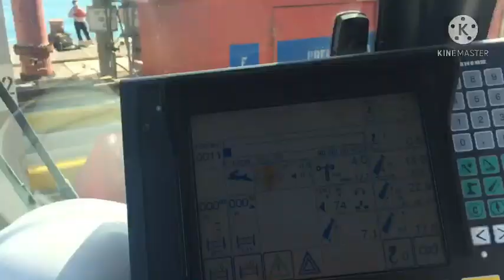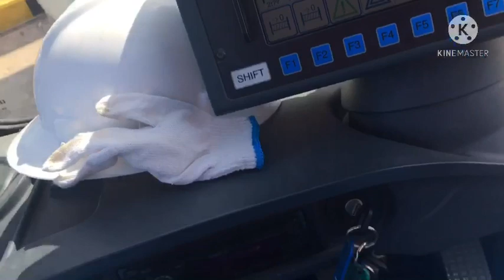Deck,Pier,offshore crane operator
Relative topic;

offshore crane operator hiring
offshore crane operator
offshore crane
what is offshore crane operator

offshore jobs
offshore jobs abroad
get a job offshore
c operator offshore jobs
oil and gas jobs offshore
offshore oil and gas job search

deck slab girder and pier are the part of

deck e pier
deck pier footings
deck pier forms
deck pier footing size
deck pier foundation
deck pier footing depth
deck footing pier block
deck pier guaratuba
deck pier home depot
deck pier hardware
deck pier height
deck pier installation
deck pier inspection
deck pier layout
what is a offshore crane
how to become a offshore crane operator
offshore crane barge
offshore crane boom failure
offshore crane boom rest design
offshore crane basket
offshore crane boom rest
offshore crane block
largest offshore crane barge
offshore knuckle boom crane
offshore crane companies
offshore crane course
offshore crane capacity
offshore crane company in malaysia
offshore crane collapse

offshore crane gantry

offshore crane load test
offshore crane lifting

offshore crane liebherr
offshore crane manufacturers
offshore
offshore crane names
offshore crane news

offshore crane parts
offshore crane price
offshore crane pedestal design
offshore crane pdf

offshore crane risk assessment
offshore crane rope
offshore crane repairs
offshore rig crane operator vacancy
offshore rig crane

offshore crane
offshore crane vessel
offshore crane vacancies
offshore crane videos

offshore crane work
offshore crane wire
offshore wind crane
offshore wind crane collapse
offshore wind farm crane

liebherr offshore crane accident
liebherr offshore crane collapse
liebherr offshore crane load diagram
liebherr crane philippines

al faris company saudi arabia
al faris company ksa
al faris construction company
abdallah al faris company for heavy industries
al faris transport company
al faris trading company
noor al faris contracting company
al faris heavy equipment company

arabian machinery & heavy equipment co
arabian machinery & heavy equipment co. (amhec)
arabian machinery and heavy equipment company
arabian machinery & heavy equipment co dammam
arabian machinery and heavy equipment company ksa

how to operate crane humidifier
how to operate crane truck
how to operate crane machine
how to operate a crane

i want to learn how to operate a crane
how to operate mobile crane
how to use crane m2
how to use mobile crane
how to operate ship crane
how to use crane swivel
how to operate tower crane
how to operate tadano crane

how to operate terex crane
how to operate the crane
how to operate xcmg crane

whiteport inc
whiteport inc address
whiteport